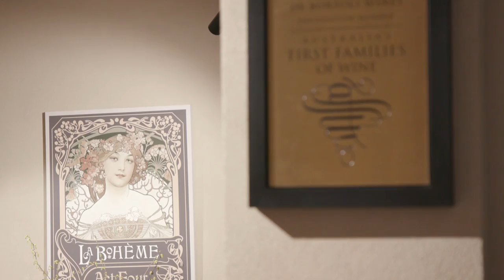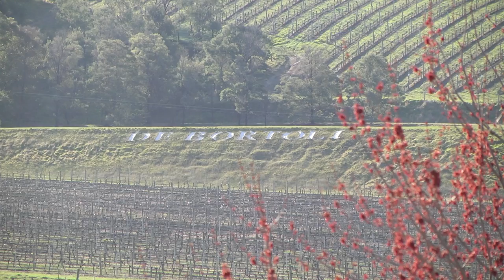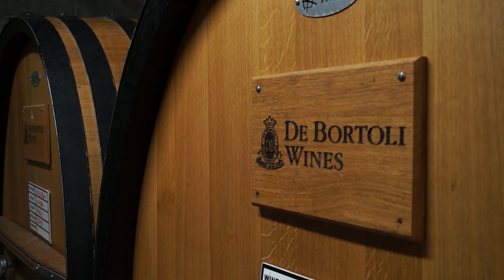The Halliday Cellar Door - Steve Webber Interview (De Bortoli Wines)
During episode three of The Halliday Cellar Door, Sally caught up with head winemaker of De Bortoli Wines, Steve Webber, for a chat about some of their current wines plus a quick taste straight from the barrel. Enjoy!

Host Sally Stanton (Sydney Weekender, Saturday Morning Disney) travels Australia in search of some of the country's most historic and well loved wineries guided by legendary wine expert James Halliday and his best selling wine rating publication the Halliday Wine Companion.

In series two, Sally visits all twelve of the Australia's First Families of Wine, with legendary favourites Yalumba, De Bortoli, Brown Brothers, Tyrrell's and a whole lot more. Sally visits some well-loved wine regions like the Yarra Valley, Barossa and Clare Valley, McLaren Vale, Hunter Valley and Margaret River amongst others.

And to catch up on James Halliday's Wine Companion ratings